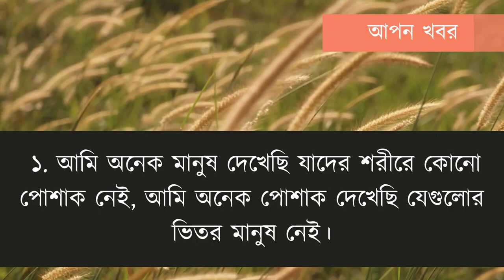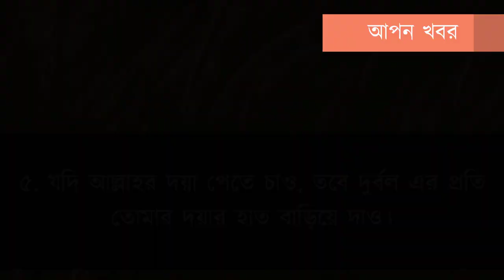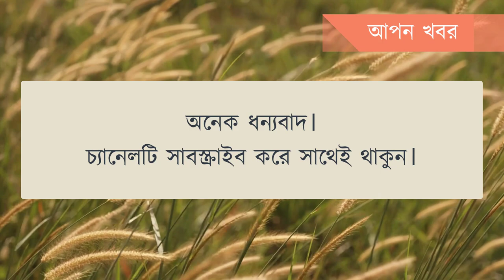মাওলানা রুমীর বাণী সমূহ - পর্ব ০২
প্রেমরাজ মাওলানা জালালউদ্দিন ‍রুমী (রহ.)। যিনি কথা বলতেন হৃদয়ের ভাষায়। ঐশী প্রেমের অনন্ত উপলদ্ধিকে জনসমক্ষে তুলে ধরেছেন তাৎপর্যপূর্ণ প্রতীকি উপায়ে। জগতের প্রেমিকদের পথপ্রদর্শক তিনি। মাওলানা রুমী ঐশী প্রেমের বার্তাবাহক। রুমী কে প্রেমিকদের মাথার তাজ বলা হয়। পরম প্রেমিকদের অতৃপ্ত আত্মায় প্রেমের অমৃত সিঞ্চনের মতোই - রুমীর বাণীগুলো তুলে ধরা হলো। ধন্যবাদ।

ধন্যবাদ। সুফিবিষয়ক আর্টিকেল সমূহ পড়ার জন্য ভিজিট করুন আমাদের ওয়েবসাইট -